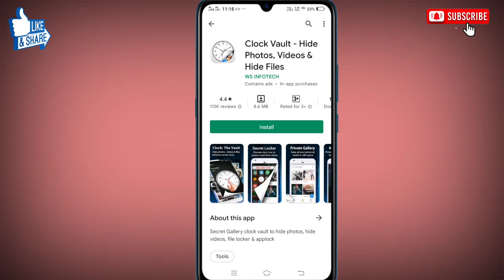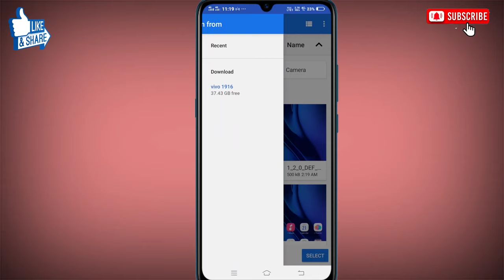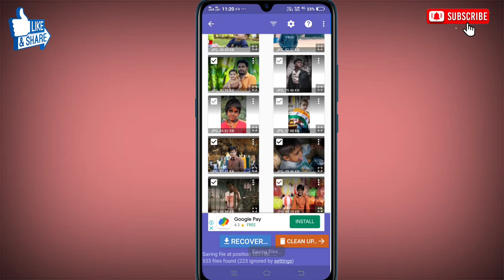clock vault app deleted photo recovery । clock vault app se delete photo wapas kaise laye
इस विडियो में clock vault app deleted photo recovery या clock vault app se delete photo wapas kaise laye इसके बारे में बताया गया है।